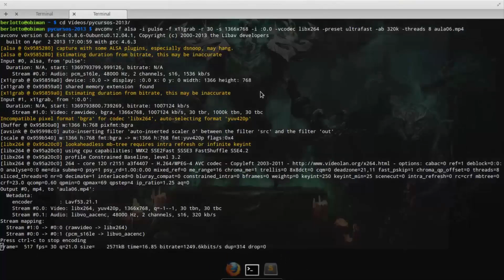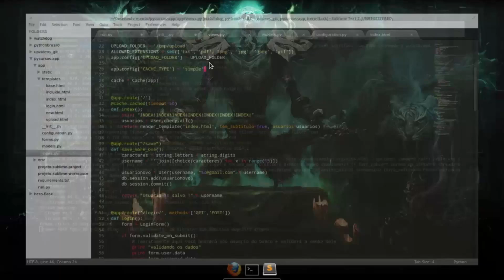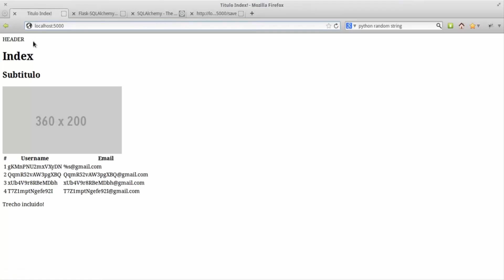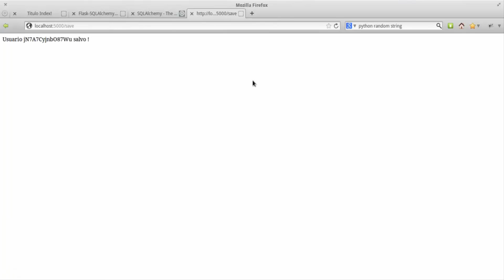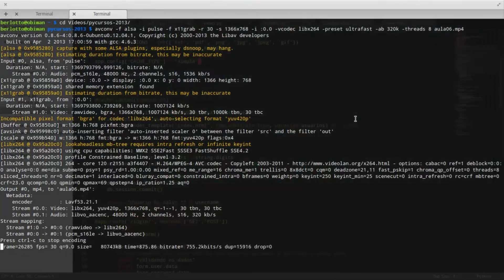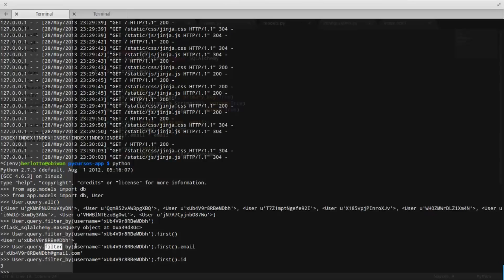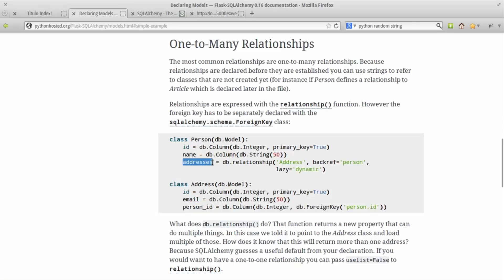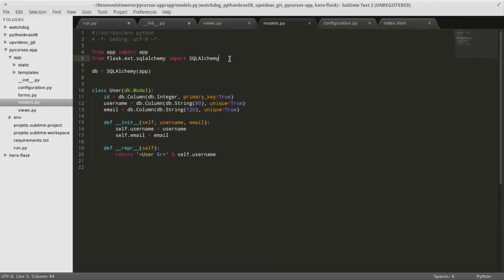Configuração do acesso ao banco de dados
Mais de 300 cursos online disponíveis aos assinantes. Sexta aula do curso gratuito do Instrutor Sérgio Berlotto, desenvolvido em parceria com a Alfamídia.
Visite para se matricular neste e em outros cursos gratuitos da Alfamídia e de seus parceiros